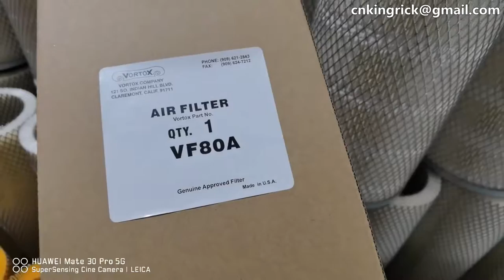Vortox VF80A Air Filter Hifi filter SA16230 VF160AD Filter Vortox Air Technology VORTOX VF80M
WeChat：FILTERFACTORY
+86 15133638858